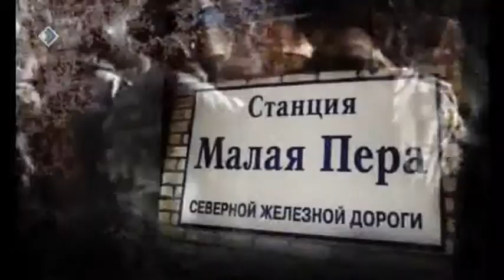Национальная карта. Анонс.